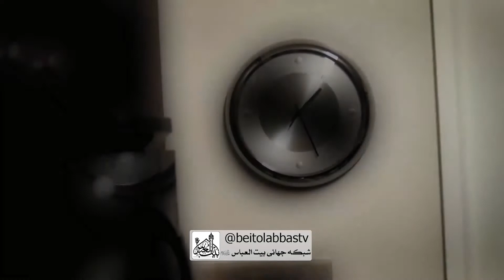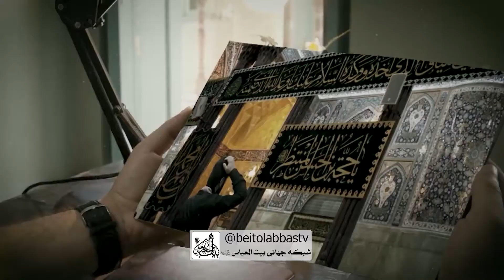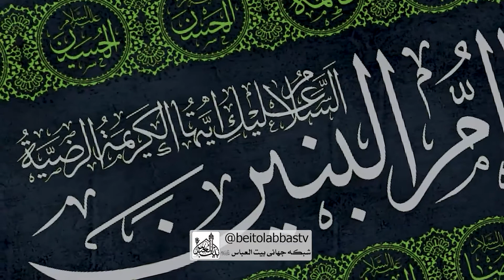حضرت ام البنین الگوی ادب و معرفت| به وقت سلام 54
آیتم مجری
تاریخ زندگی حضرت ام البنین و فرزندان شهید شان بهترین اسوه و الگو برای شیعیان

آیتم مهمان:
صحبت های مهمان برنامه حاج محمد بهرامی پیرامون اینکه سیره حضرت ام البنین سلام الله علیها اولین هیئت دار امام حسین علیه السلام باید الگوی ما در برپایی هیئات مذهبی باشد
به وقت سلام 54
مجری: سید علی مرتضوی
مهمان :  حاج محمد بهرامی
برنامه به وقت سلام با اجرای آقای سید علی مرتضوی و با حضور خادمان آستان اهل بیت علیهم السلام
روز های زوج ساعت ۱۹ بازپخش روز بعد ساعت ۲ بامداد و ۱۰ صبح از شبکه جهانی بیت العباس علیه السلام | ماهواره یاهست _ 12073 و باکس اندروید _ جادو و روکو /
پل های ارتباطی :